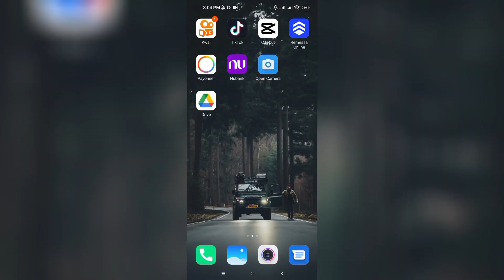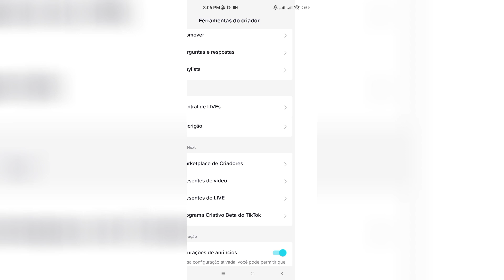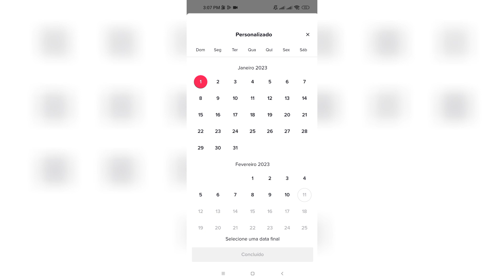MEU PRIMEIRO SALARIO NO TIK TOK / MOSTRANDO MEU PRIMEIRO PAGAMENTO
AQUI FALAMOS SOBRE TV,FILMES, SERIES, FAMOSOS E TUDO DA MIDIA...SE GOSTA SE INSCREVE